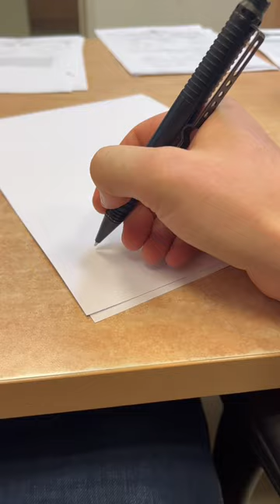perfect EDC - Tactical pen